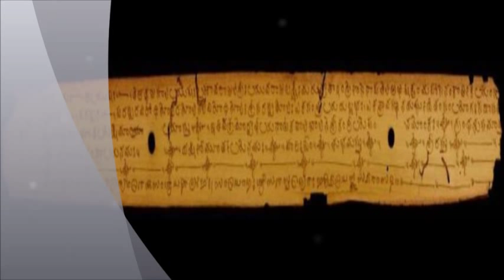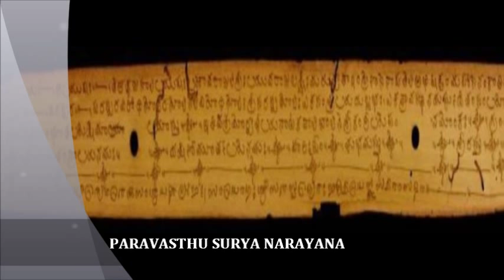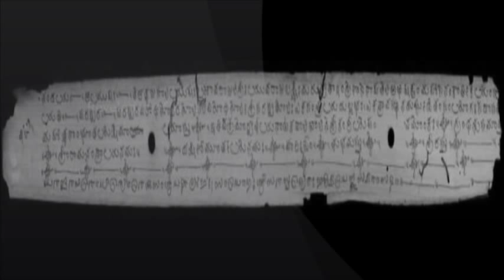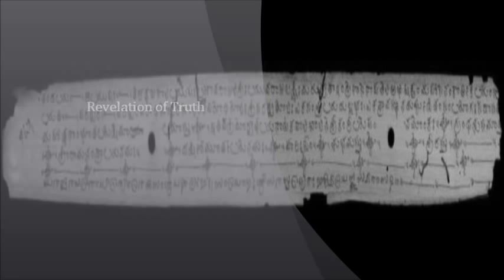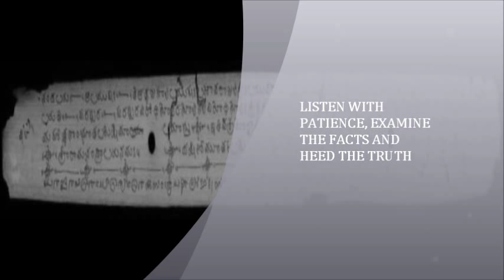Ruju Darshini Part 1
Truth Revelation By Pandit Paravastu Surya Narayana. Mr. Paravastu was Hindu Priest and Vedic Scholar.